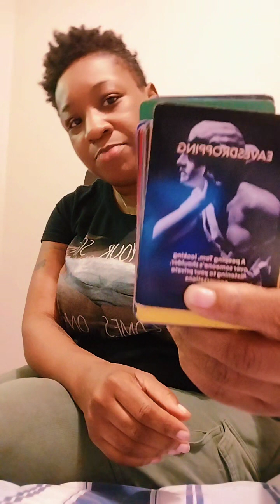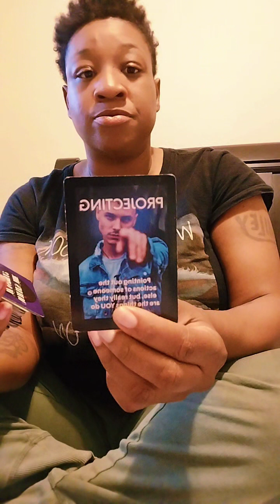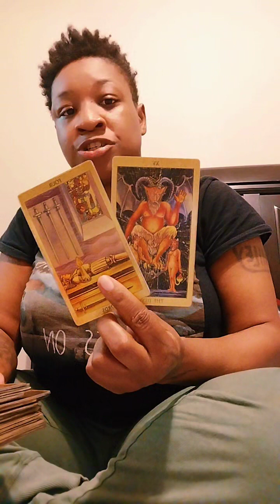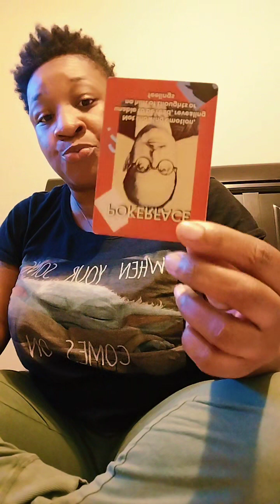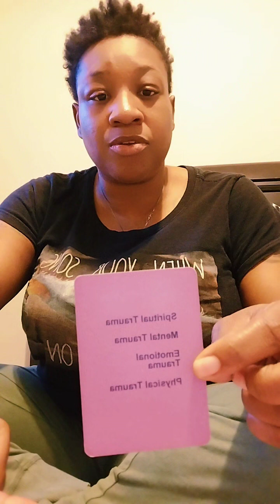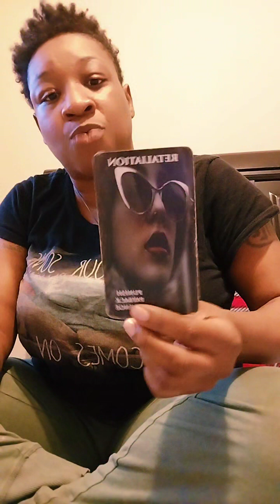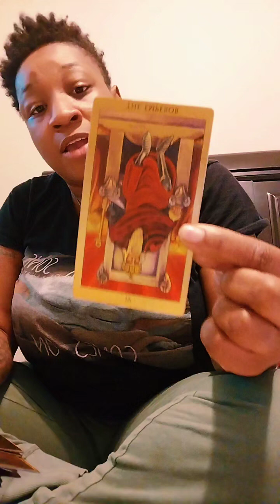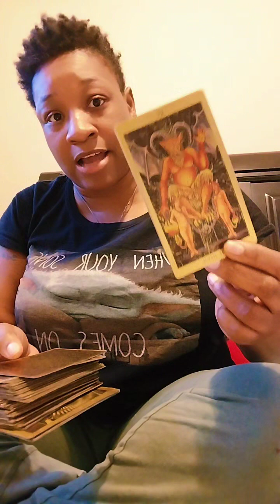Moving On Up Like The Jefferson's: It's Time You Got Your Peace Of The Pie 🥧💞